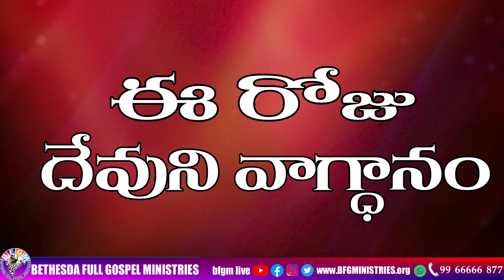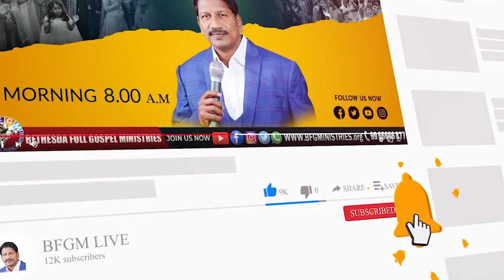Today's promise 22.03.2023 | BFGM LIVE